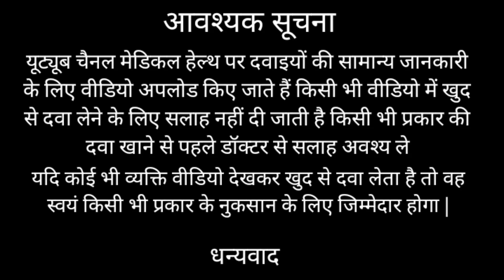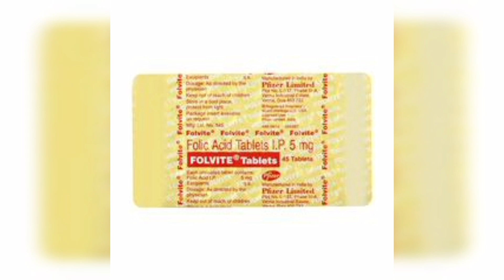Folic acid tablet IP. 5mg in uses hindi | Folvote tablets uses in hindi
Etoricoxib and thiocolchicoside tablet uses in hindi || Etoricoxib tablets IP | हाथ पैर में दर्द

tablet_uses,
Does,Mode_of_Astion_in_hindi |
meropenem _tablet_uses_in_hindi
cefuroxim_ axetil_potassium_clavulanate_tablets_uses_in_hindi
teneligliptin_20 mg_and_metformin_hydrochloride_500_mg_uses_in_hindi
Azithromycin _500_tablet
Cefixime oral suspension ip uses in hindi || Cefitaxe-50 (सेफिटेक्स-50) uses in hindi
Aceclofenac paracetamol suspension uses in hindi